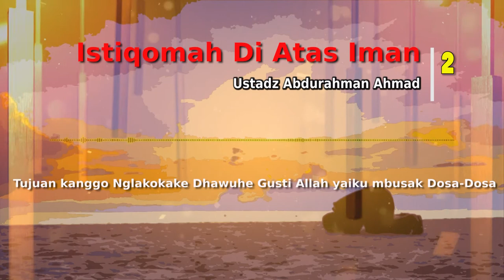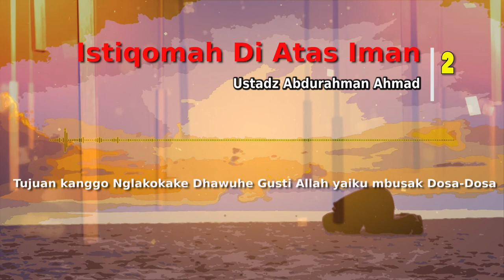Istiqomah Di Atas Iman : 2, Ustadz Abdurahman Ahmad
Tujuan Kanggo Nglakokake Dhawuhe Gusti Allah yaiku mbusak Dosa-Dosa

Studio Mini Pondok Pesantren Al Ukhuwah Sukoharjo (InsanTV, PuldapiiTV , Radio Streaming SuaraQuran.Com, Youtube Pondok Ukhuwah )

Donasi dapat disalurkan ke Rekening BNI Syariah 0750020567 an. Bidang Dakwah al Ukhuwah